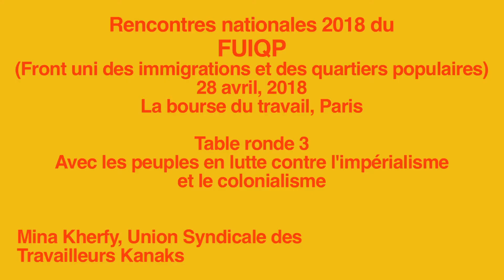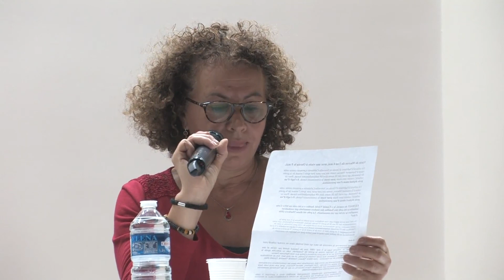Rencontres nationales du FUIQP 2018 : Mina Kherfy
intervention de Mina Kherfy, militante Union Syndicale des Travailleurs Kanaks lors de la table ronde intitulée "Avec les peuples en luttes contre l'impérialisme et le colonialisme" où sont abordé les thèmes :
- Kanaky/Nouvelle Calédonie
- Comores/Mayotte
- Palestine
- Rif